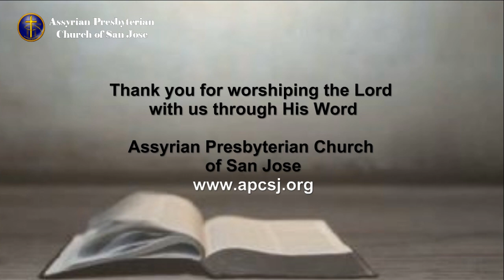2020-06-07 - Pentecost, Birth of the Church Part 2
Acts 2:1-5
Baptism with the Holy Spirit
Being filled with the Holy Spirit
  1) The evidence of the Spirit’s coming
  2) The effect of the Spirit’s coming
  3) The explanation of the Spirit’s coming